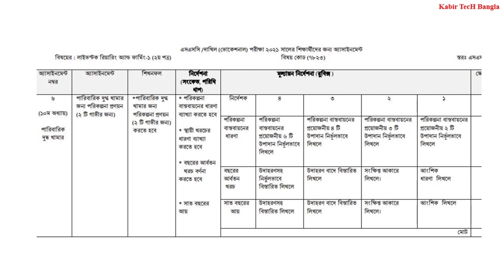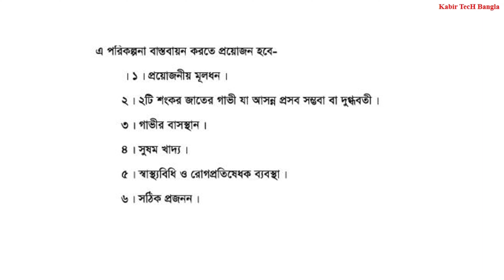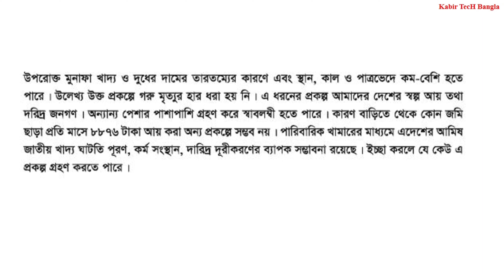ভোকেশনাল ৮ম সপ্তাহের লাইভস্টক রিয়ারিং এসাইনমেন্ট সমাধান | SSC Livestock-1 Assignment Solution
লাইভস্টক রিয়ারিং-১